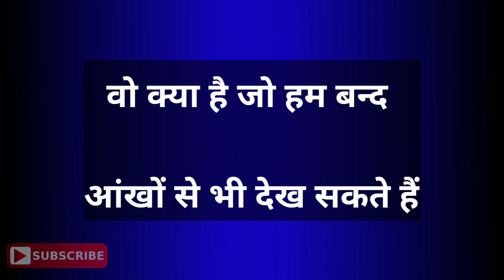मस्ती भरी पहेलियाँ|Brilliant Question With Answer|Ias Ras Interview|Iq Test|Dk717|Hindi Paheliyan